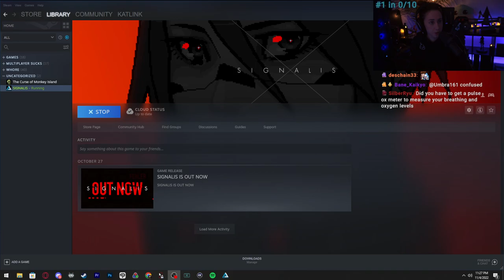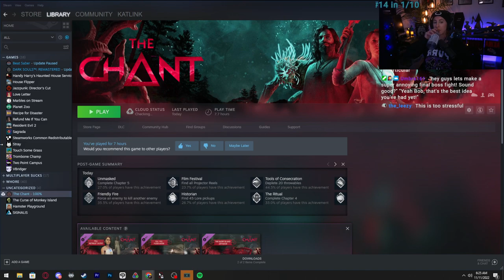Best of KatLink | November 2022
A compilation of all the funniest moments and biggest milestones that took place on KatLink's Twitch stream during the month of November, 2022.